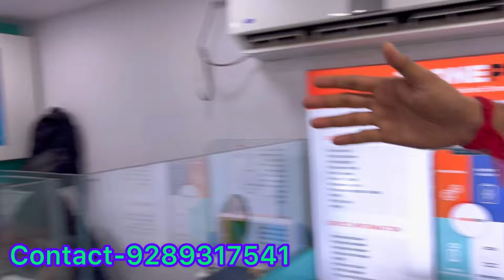iPhone XR Giveaway || বসে না থেকে Lowest Price এ iphone, Android নিয়ে যান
Cashify Dunlop- Cashify Mobile Store Dunlop, West Bengal

Cashify
Cheapast iphone
Cheapast android phone
Iphone
IPhone 13
Iphone 14
Iphone 14 pro max
Used mobile
Second hand mobile
Second hand mobile store
Samsung
Vivo
Oppo
Used iphone

2ND HAND IPHONE MARKET
KOLKATA MOBILE MARKET 2023